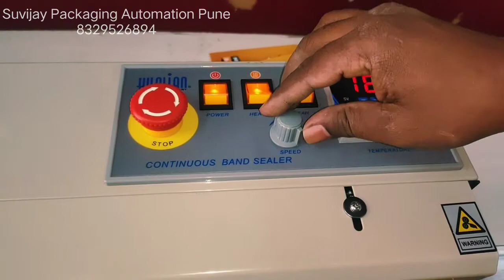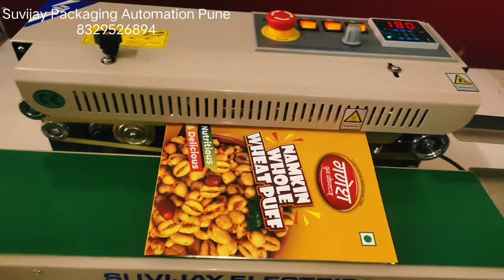Paper Pouch Sealing Machine 8329526894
Video from Vinod Sagat